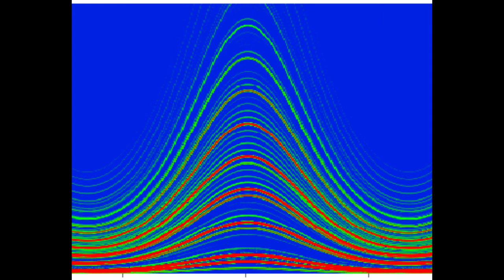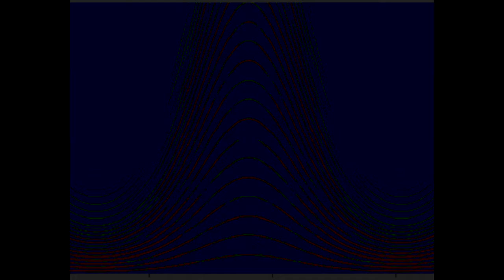Double Teezers with Sync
Demo of two through-zero FM VCOs synchronized with a third VCO.